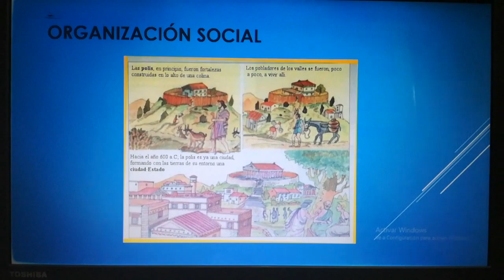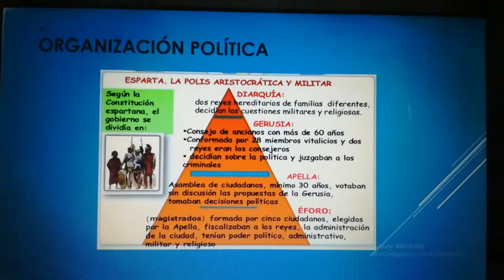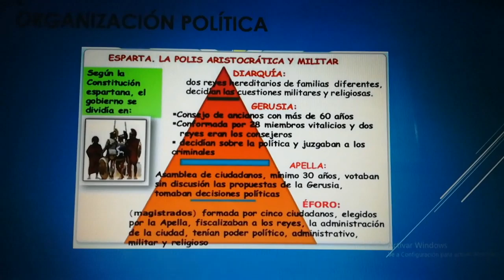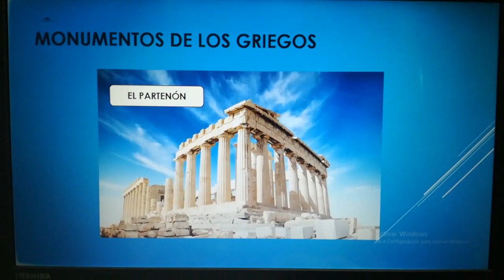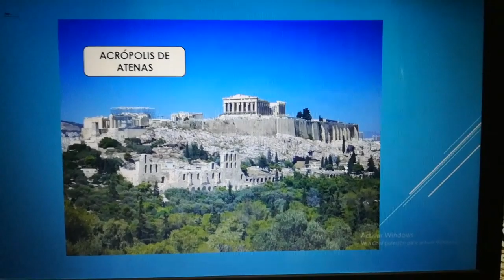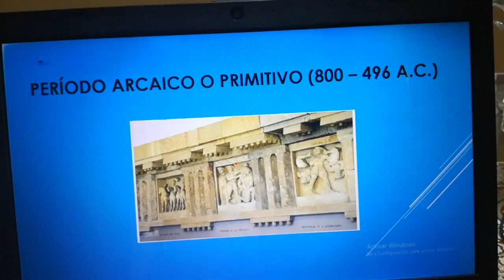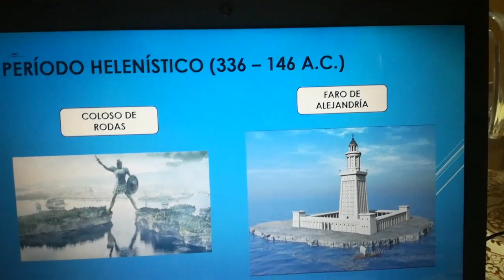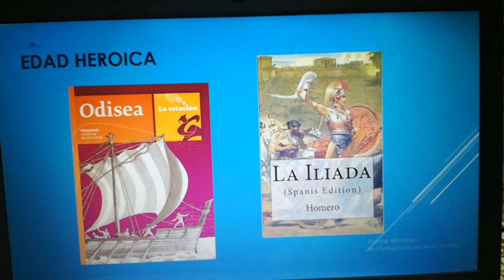JJR. CIENCIAS SOCIALES - LIBRO B - TEMA 1 "GRECIA ANTIGUA" (PARTE I) - CEBA JJ ROUSSEAU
PROFESORA VANI SAAVEDRA